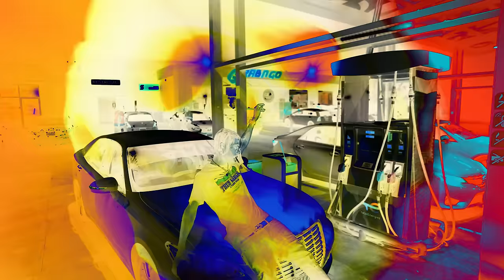Skippa - Most Wanted | Official Music Video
Skippa Performing “Most Wanted”

M&M By: Modern People Production